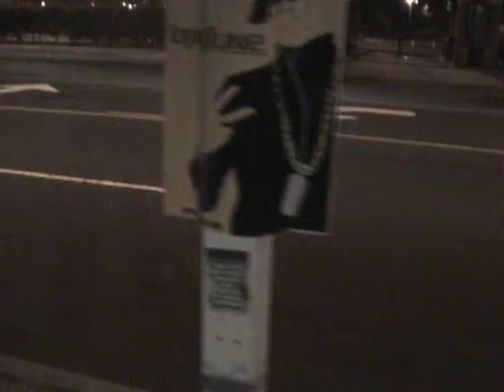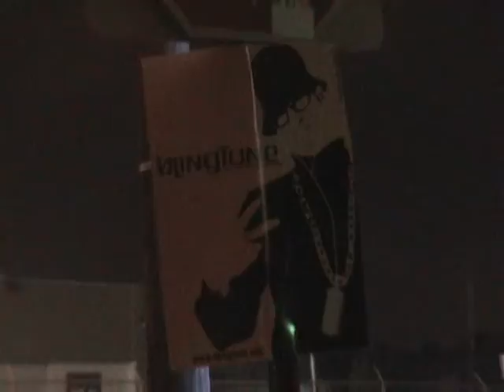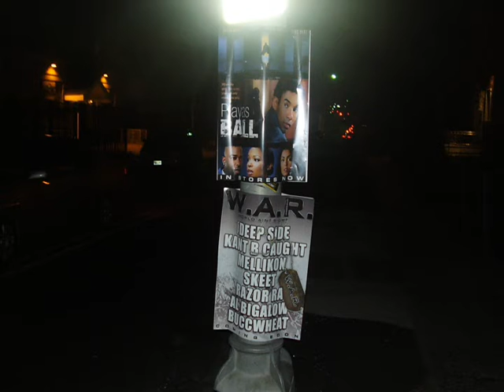WAR Records May Promo Video- Part 3